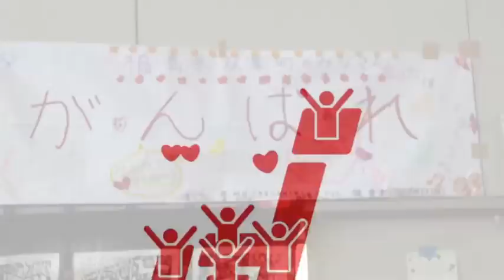双葉町加須避難所の一年後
埼玉県加須市の旧県立騎西高校に設けられた双葉町の避難所。震災、原発事故から１年半後を取材した。

2012年9月18日現在、双葉町の福島県外避難者は3,332名、うち三分の一にあたる1,150名が埼玉県に。加須市では691名が生活する。この旧校舎内には町役場機能があり、校舎のほか生徒ホール、体育館の二階などが町民の居住スペースだ。昨年、この避難所が設けられた当初は1,400名がいたが、今は七分の一以下の約100世帯187名が生活していた。

　町臨時職員の吉田俊秀さんは、体育館の一階に運ばれる支援物資の振り分け担当。埼玉県内の個人や大勢のボランティアから支援を受けている。震災後の体育館は支援物資で埋め尽くされていたが、避難生活者が持って行ったり、近隣の借り上げ住宅者にも配った。福島県内や県外避難者にも宅配したりして現在は落ち着いてきた。

　たまたまお話を聞いているところに支援物資を届けにきてくれた伊藤方子（まさこ）さんは、昨年８月から１０回以上に渡って物資を届けている。「少しでもお役にたてることがあればー」と個人でボランティア活動を続ける友人らとともに温かい支援を続ける。

吉田さんは「避難所での困りごとはプライバシーがないこと。一方で孤独防止や町民同士の交流があったり、必要な高齢者のデイケアも安易にできやすい」とも言う。メリット、デメリットを持ちながらも、避難所の存続を含めて課題は多い。

埼玉では福島の情報が極端に少ない。ふるさとの情報不足という問題もあり、改めて被災地の風化を感じずにはおれない。多くの課題を抱える震災と原発事故後の県内を、きめ細かく取材していく責任を改めて痛感した。